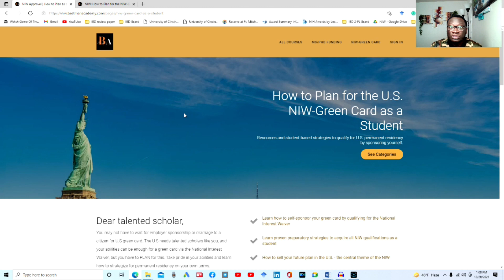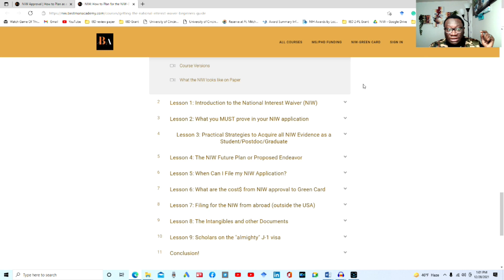Competitive Skills for Engineering Scholarships | PhD, MS, applicants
A brief chat with Joshua, a funded PhD student at the University of Nevada, Reno. We discuss how to be competitive for Engineering PhD and MS positions in the USA.

Here is the link to our NIW-Green Card training . Learn how to earn U.S permanent residency on your own terms